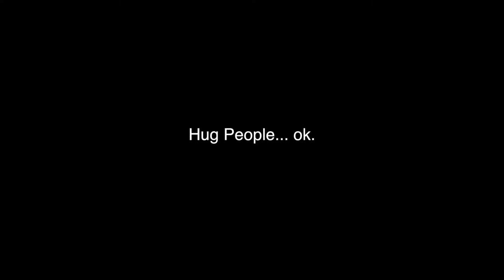Obvious Public Service Announcement 1.2: Physical Attack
Jake Warr and Hunter Vance teach you a little about not Physically Attacking people.